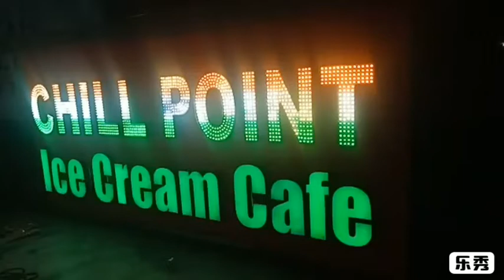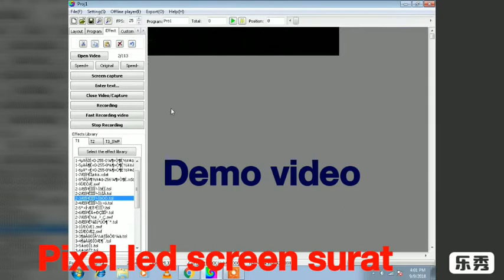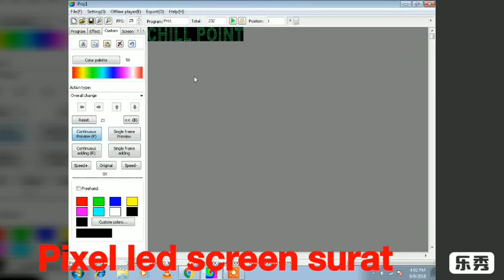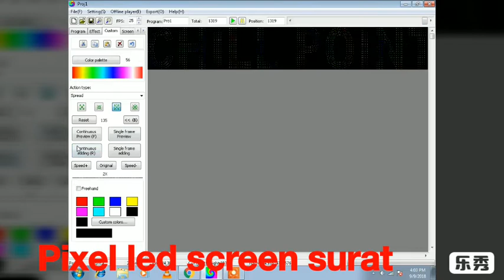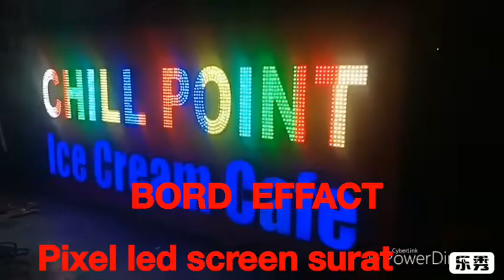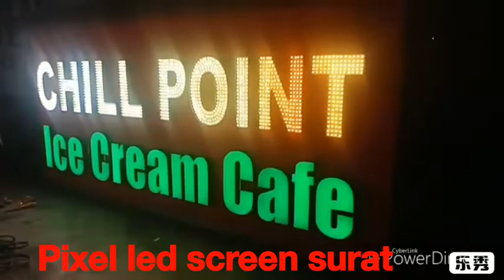Pixel led Sign Bord design in T1000s 2018 Mack .dfx file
Krishna ele solution
Bharat nagar L.H road
  varachha surat. Gujarat.

New lattice swf effect available.

Led Edit 2017 supported.
T1000s original available.
K4000ck

Led edit2014 software

12mm 1903
12mm 2811  pixel led available.

All type Design available.

Mandir, masjir, building ,road, floor ,siling any pixel Design. In your choice

My Design link.

Design video.

Flag design